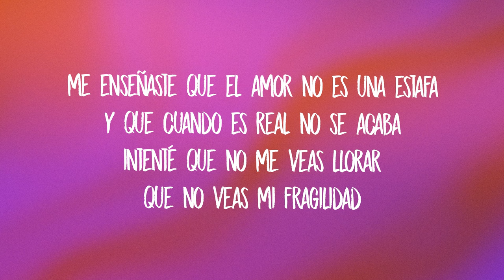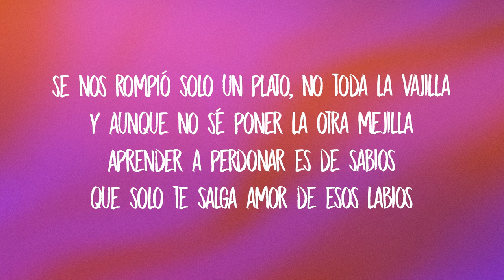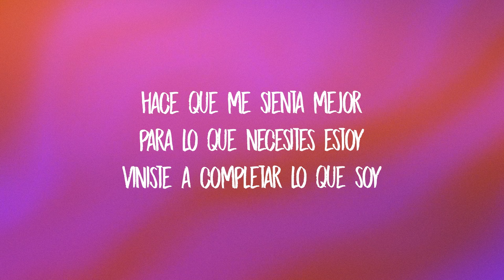Shakira - Acróstico (Letra/Lyrics)